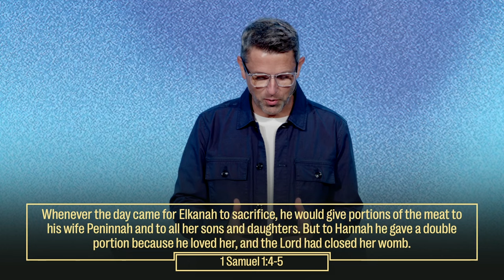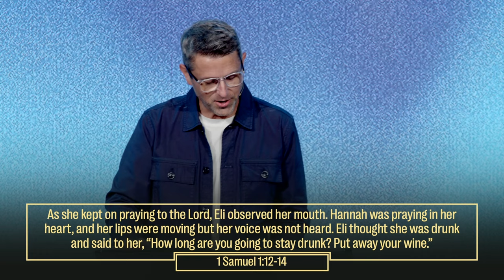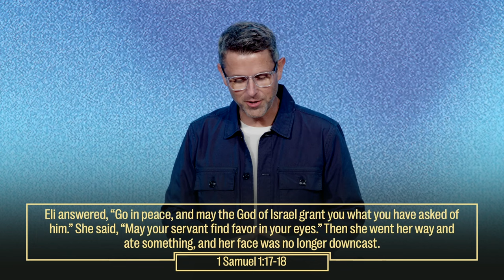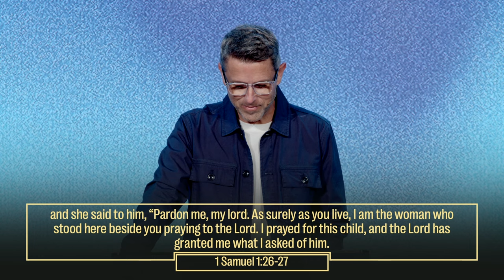Work It Out | Uncomfortable Christianity | Daniel Floyd Sermon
Are you operating in faith or feelings? Faith acts in spite of what we see and feel. In this message, Pastor Daniel Floyd charges believers to operate and live out their faith no matter what they’re facing. When we do this, our faith will grow, and we will see the promises of God fulfilled. Thank you for joining us for a full service with incredible worship and listening to this incredible message from Radiant Church. We pray this moves you closer to Christ and encourages you.

Chapters:
00:00 Intro
03:07 Title: Work It Out
12:39 1 Samuel 1:2-7
15:30 The deficit is faith's opportunity.
23:20 1 Samuel 1:12-18
24:38 The Word is faith's foundation.
30:30 1 Samuel 1:26-28
30:48 The sacrifice is faith's test.
35:10 Ending Prayer